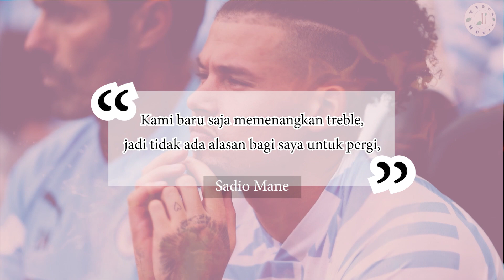JADI KLUB SULTAN!!! SETELAH SANDRO TONALI, SIAPA SAJA YANG MAU DIBELI NEWCASTLE UNITED?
Newcastle United menjadi tim yang patut dinanti manuvernya pada bursa transfer musim panas 2023/2024. Bukan hanya punya sumber dana yang melimpah, Newcastle sedang membangun tim agar bisa bersaing di Liga Champions. Newcastle menjadi klub kaya raya sejak diakuisisi PIF dari Arab Saudi. Meskipun begitu, The Magpies melakukan belanja dengan cukup cermat pada musim 2022/2023 lalu dan meraih sukses. Rumus yang sama akan dipakai pada musim 2023/2024. Tim racikan Eddie Howe tidak akan belanja pemain gila-gilaan. Namun, mereka mementingkan proyek jangka panjang dan membeli pemain dengan harga yang logis. Nah, siapakah pemain yang menjadi incaran Newcastel United?